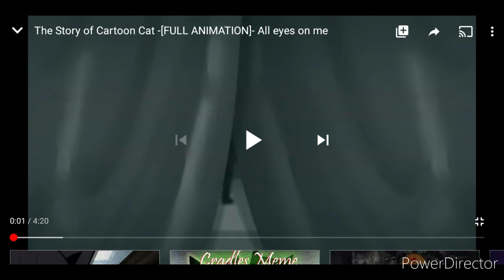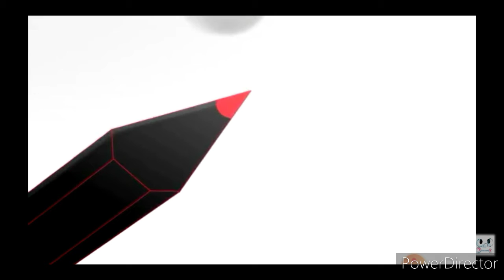October 13, 2020